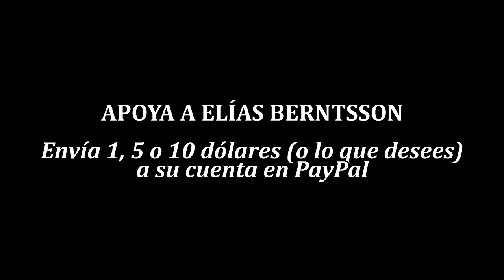Triunfo - Para Mejorar tu Autoestima Sana tus Heridas Emocionales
→ Apoya a Elías Berntsson enviándole un DONATIVO por PayPal desde este

Te propongo un ejercicio llamado ESCRIBE Y RENUNCIA. Te sentiras mejor, respiraras mejor, soñaras más grande. Un abrazo!

Fuente: Bernardo Stamateas

Fotografo: Varvara
Nombre de la fotografia: Varvara